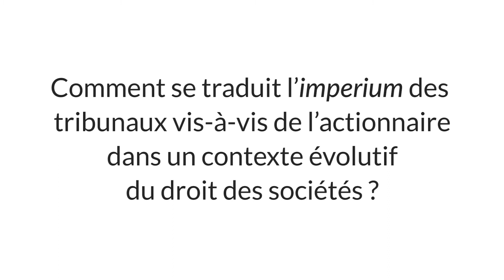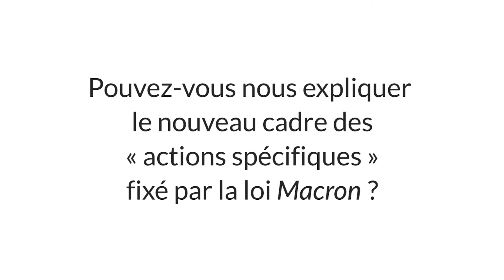Actionnaire | LexisNexis France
Extrait de la Revue : La Semaine Juridique Edition Générale n°48

Interview de Dominique Bompoint, Avocat a la Cour, Cabinet Bompoint.